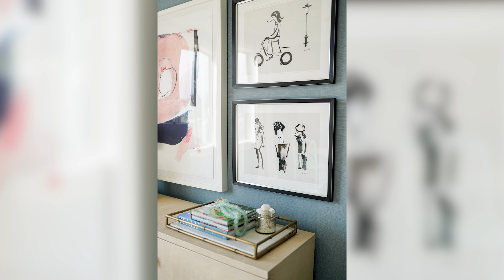Being Inspired in Your Home | Artwork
In this episode of Dear Alice we are talking all about art. This seems to be one of the harder things to get right the first time when we're designing a home. The key is finding something that speaks to you, something that you would love to look at everyday. This can depend on your experiences in life, what makes you happy, and what it is that you want to remember. It’s also important to find what styles you like. We talk about how to find art, what to use as art, how to get art to work together, and more simple things like how to find the right height for your art.

Being Inspired by your Home | Artwork: 2/27/2020

Time Stamps:

How to find art you love 1:00
Framing Objects 10:06
Art working together in Rooms 13:54
Inspiration for Art Shopping 21:19
Last Tips 27:04

“So next time you’re in your mother’s house and you see something that you grew up looking at, that you love, say, “Mom, put my name on the back of that. Cause it reminds me of this time…” 13:10